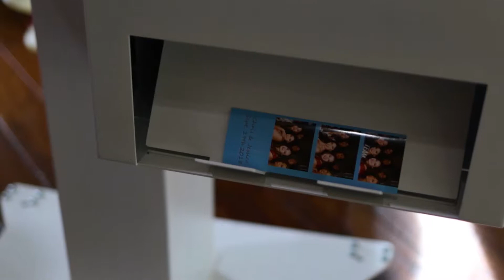Chris and Jessica Wedding Reception Highlight Video at Sleepy Ridge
Here is another beautiful wedding highlight film by TT Videography.

A wedding highlight video by TT Videography.
You'll love this Utah wedding videographer, Salt Lake wedding videographer, Provo wedding videographer